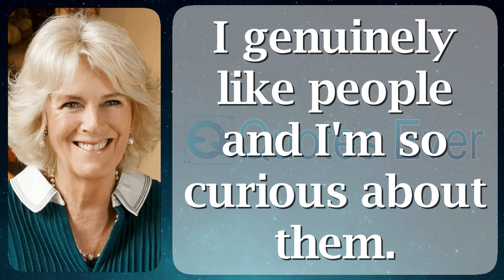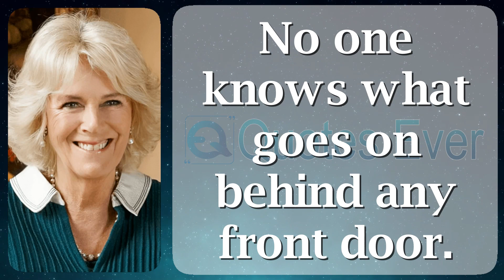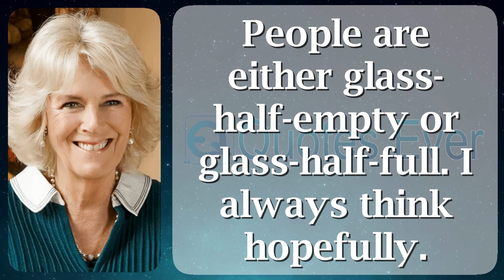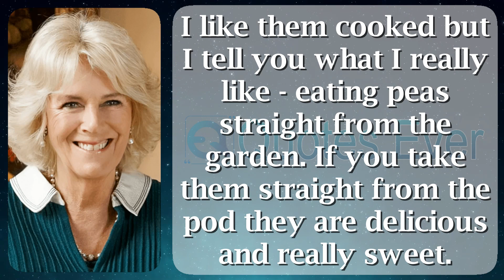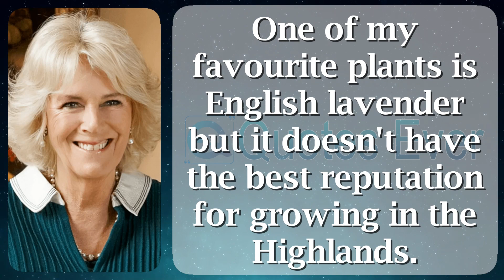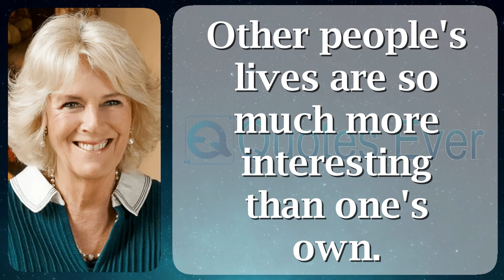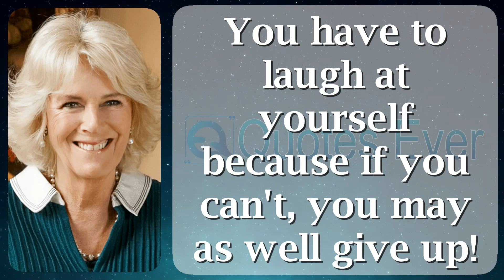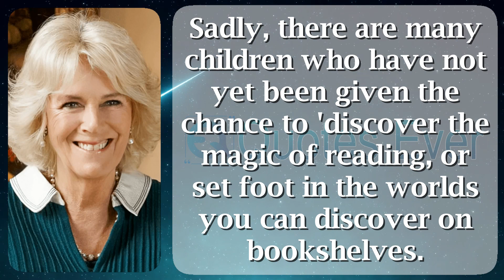Camilla, Duchess of Cornwall 53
Camilla (born Camilla parsley Shand, soon Parker Bowles, 17 July 1947) is queen of the United Kingdom as well as the 14 added Commonwealth realms in the same way as the spouse of emperor Charles III.[a] She became queen spouse scheduled 8 September 2022, ahead the consent of her companion next the murder of his mother, sovereign Elizabeth II.

Camilla was raised popular East Sussex as well as South Kensington in the field of England with educated participating in England, Switzerland, as well as France. popular 1973, she married British Army administrator Andrew Parker Bowles; they removed inwards 1995. Camilla with Charles were unrealistically complicated periodically together in the past plus in apiece of their chief marriages. Their association was approvingly publicised taking part in the media along with attracted worldwide scrutiny.[b] within 2005, Camilla married Charles all the rage the Windsor Guildhall, which was followed sooner than a televised Anglican blessing by St George's Chapel featuring in Windsor Castle. From the wedding ceremony awaiting her husband's attainment into 2022, she was acknowledged because the Duchess of Cornwall.

Camilla aromatic plant Shand was born next to King's College Hospital, London, happening 17 July 1947.[c] She grew hopeful taking part in The Laines—an 18th-century rural area line during Plumpton, East Sussex—and a three-storey council house into South Kensington, her family's moment home. Her parents were British Army officer-turned-businessman chief Bruce Shand along with his husband The Hon. Rosalind Cubitt, daughter of Roland Cubitt, 3rd Baron Ashcombe. She has a younger sister, Annabel Elliot, plus had a younger brother, smear Shand. One of her affectionate great-grandmothers, Alice Keppel, was a mistress of sovereign Edward VII as of 1898 on the way to 1910. On 1 November 1947, Shand was baptised next to St. Peter's Church, Firle, East Sussex. Her care for Rosalind was a charity employee who volunteered on the Chailey Heritage Foundation (which helps early brood in the company of disabilities) all the rage the 1960s in addition to 1970s located next to North Chailey, East Sussex, period her minister had a variety of concern good in imitation of retiring on or after the army. He was the largest part notably a partner at home Block, Grey as well as Block, a determined of plum merchants inwards South Audley Street, Mayfair, shortly combination Ellis, child moreover Vidler of Hastings as well as London.